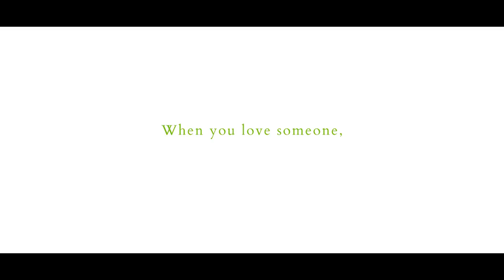Day Out | LoveNoMatterWhat | StarHub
The holiday season is the most magical time of the year. But for some students and their parents, it’s also the most stressful. Can love conquer all?

Find out in this story of a dad, his daughter, and an unforgettable day out.